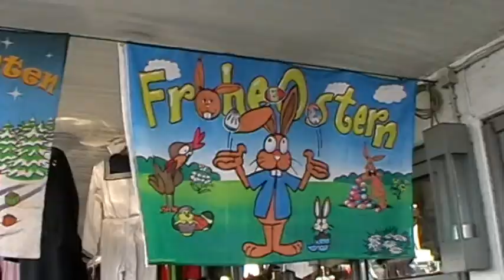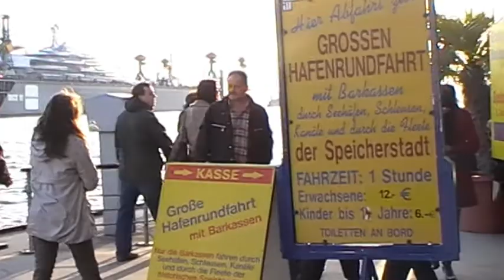hamburger hafen karfreitag an den landungsbrücken 2010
wetter gut,alles gut.kaiserwetter und viele touristen...volle ausflugsschiffe.das war schon einen ausflug wert.leider keine seeschiffe. die krise. die elphilharmonie ist viel höher geworden. naja...die beachclubs haben geöffnet.
allen usern frohe ostern!